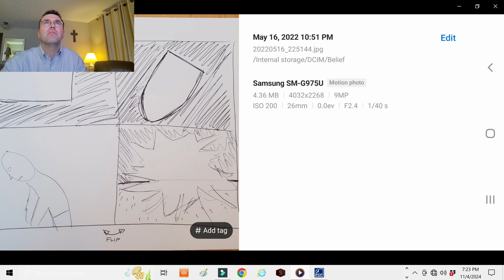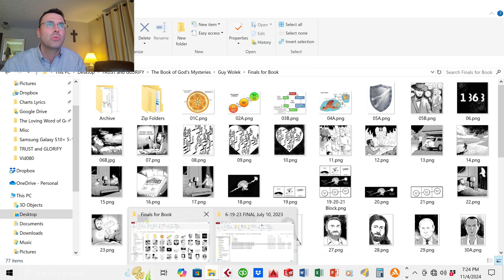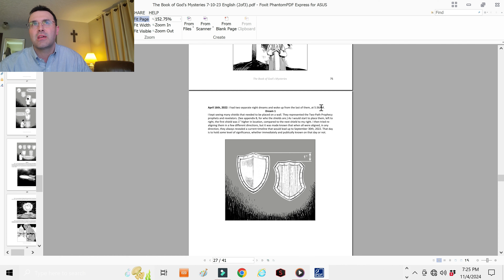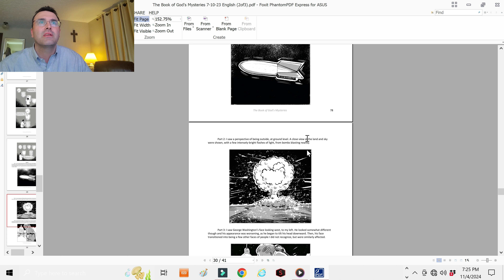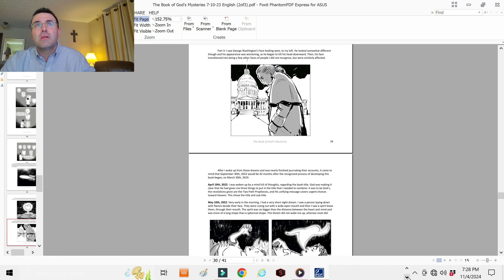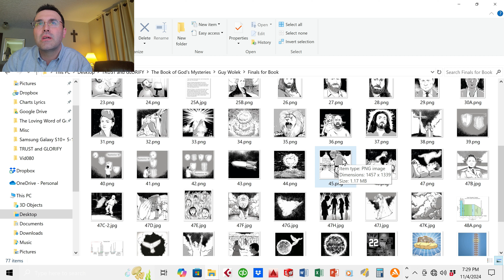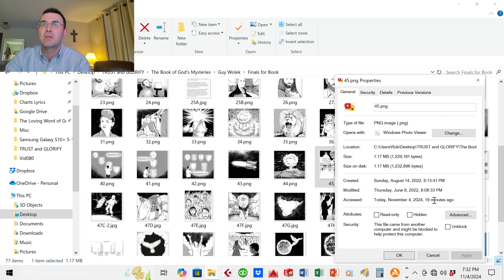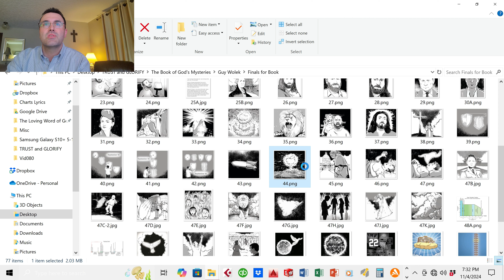Is a TRUMP Assassination Coming? | MUST WATCH!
I was led to share this prophecy I had on April 16, 2022. This is being posted at 9:21 PM on November 4, 2024, Pacific Time, the day before the Presidential Election of the U.S.A. Please pray. All Glory to God.

Image of Donald Trump:
YouTube video image captured on 11/4/2024.
ABC News
"Video shows moment of Trump assassination attempt at rally"